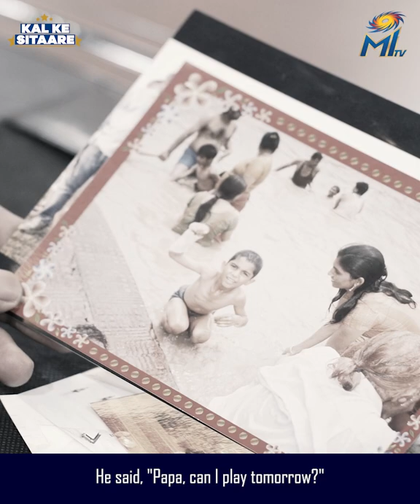Hrithik Shokeen's passion for cricket | Mumbai Indians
Showing off his bruises, dozing off on scooters - Hrithik Shokeen was like any other kid growing up ☺️

📹 Hrithik and his parents explain his passion for the game 💙